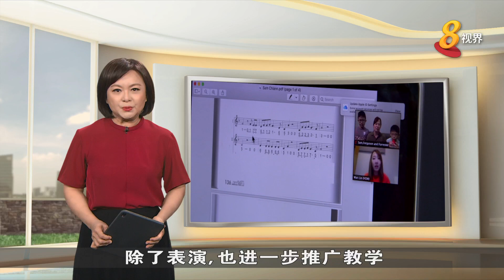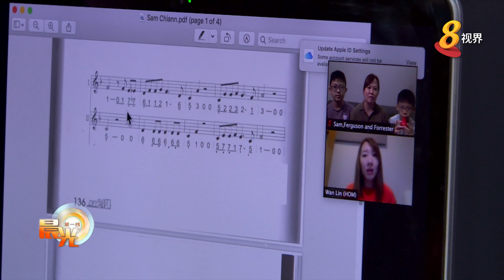晨光|玩物壮志：小巧可爱陶笛 疗愈郁闷心情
您吹过陶笛吗？陶笛容易学习又小巧，但其实有不少吹奏技巧。过去在新加坡教陶笛的老师不多，直到六、七年前有本地音乐家引进陶笛后，积极推广，在疫情期间也蓬勃发展，化解了不少人烦闷的心情，今天的《玩物壮志》带您来欣赏这个让人感到愉悦的乐器。